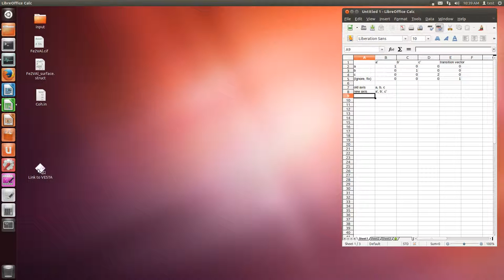VESTA (reduced symmetry)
This method help to check input file of akai kkr.